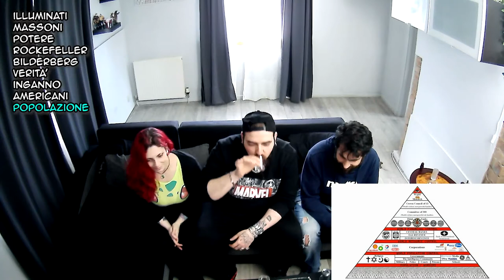NUOVO ORDINE MONDIALE - 4 SHOTTINI IN MENO DI DUE MINUTI!!! - GINPLOTTI EP3 SHORT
La quarantena ci ha stufato. Tuttavia, avevamo tanta voglia di bere.In questo video, vedremo e commenteremo un video che parla della teoria del complotto sul NUOVO ORDINE MONDIALE (NEW WORLD ORDER). 9 parole, shottini (cicchetti) di gin (20ml di alcol ciascuno, misurati!). Chi berrà di più? Questo è solo un riassunto. Se siete di fretta, questo è il video per voi. Per saperne di piú, vi consigliamo di guardare la versione estesa 🙂.